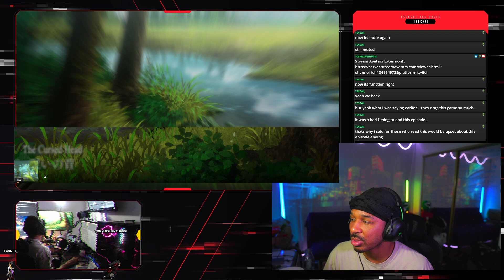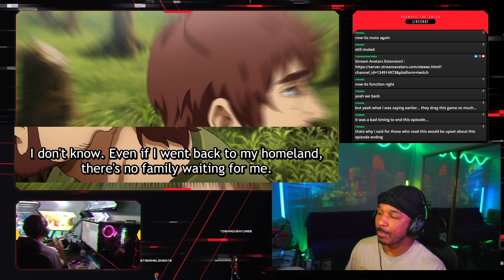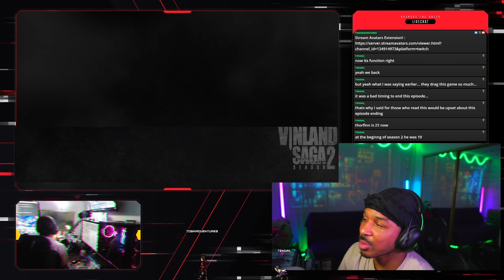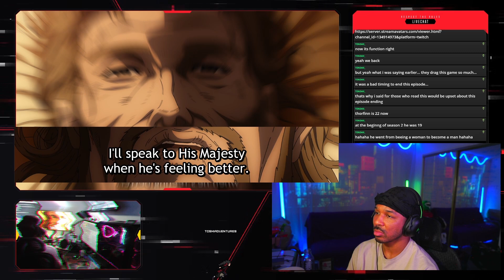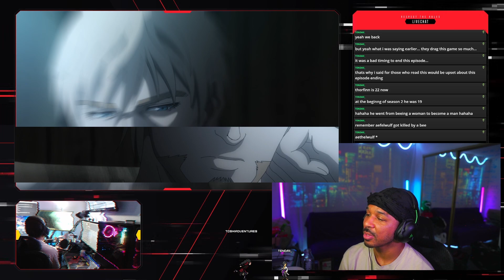Your Own Brother? Vinland Saga Season 2 Episode 10 Reaction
Vinland Saga Season 2 Episode 10 Reaction